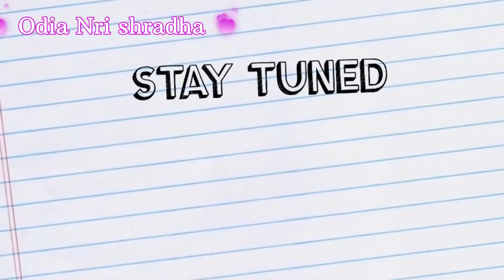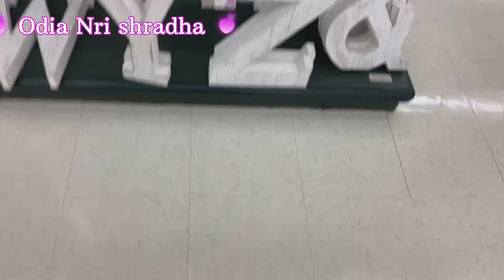Thai pineapple fried rice 🍚 | butter garlic mushrooms 🍄 | ପତିଦେବ ବନେଇଲେ ମତେ ଭୁତ new year ପାଇଁ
thai pineapple fried rice
thai pineapple fried rice recipe
how to make pineapple fried rice
authentic pineapple fried rice
the best pineapple fried rice recipe
thai pineapple fried rice with shrimp
pineapple rice recipe
pineapple shrimp fried rice
odia nri shradha